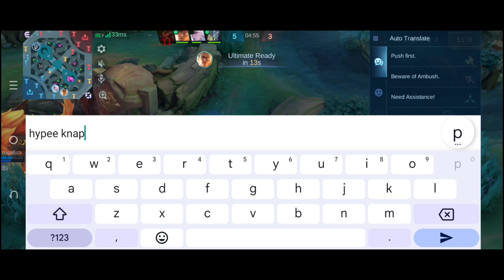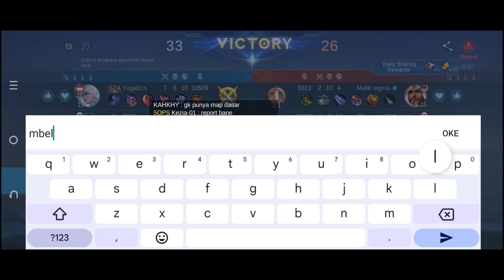NEKAT SOLO RANK DAN DAPET TIM STRESS😭🔥❗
Hai guys, selamat datang kembali di channel Gonyan Gaming bersama Saya Novian Aji. Apa kabar kalian semua kuharap kalian dalam keadaan sehat walafiat dan kita doa kan juga keluarga kita dan semua temen" Kita selalu diberikan kesehatan, kalo ada yang sakit juga doa kan semoga diberi kesabaran dan lekas diberi kesembuhan. Ok Video Kali ini kita main aja game Mobile Legends Bang Bang ya guys seperti biasa Langsung aja ya tonton sampai habis dan semoga sedikit menghibur : ) No skip Ok